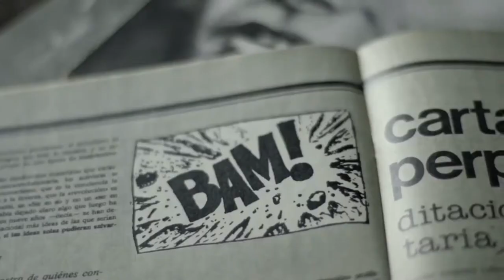DocumentaLasLuchas -TomaLaTele documenta las luchas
Este ciclo organizado por el colectivo TomaLaTele” conjuntamente con Marea Granate, ofrece una muestra de documentales de directores/as españoles que giran en torno a diferentes luchas sociales: desde la memoria histórica hasta temas más recientes como el 15M, el exilio económico y las alternativas al sistema.

Una selección de documentales de gran calidad que irá acompañada de un coloquio posterior con sus directores y productores; contaremos, entre otros, con la presencia de Blanca Ordóñez y Paula Pérez-Cossio, Julián Franco, Almudena Carracedo, Enrique González y Luz Martínez.

En Cineteca Madrid en la sala Borau, (Matadero) del 1 al 10 de septiembre a las 20h todos los dias excepto el dia 1 que empezamos un poco más tarde a las 20,30h